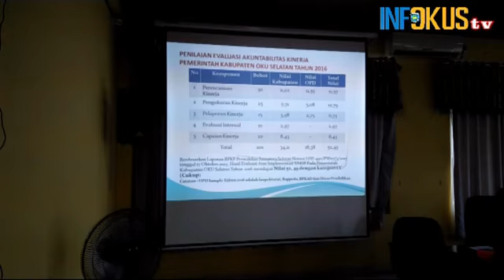ORTALA SOSIALISASIKAN SAKIP